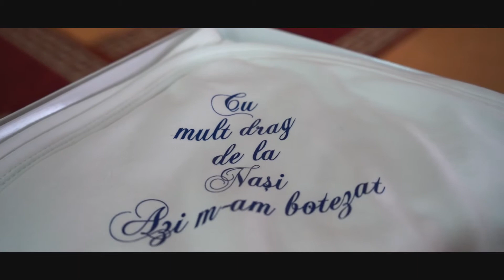Wedding day Delia+Alexandru & Christening Mateo Stefan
Videograf & Editor Montaj - Sorin Ioan Cristut
Fotograf - Sorin Ioan Cristut

Restaurant El Señorío
Illescas-Toledo 03 Iulie 2021